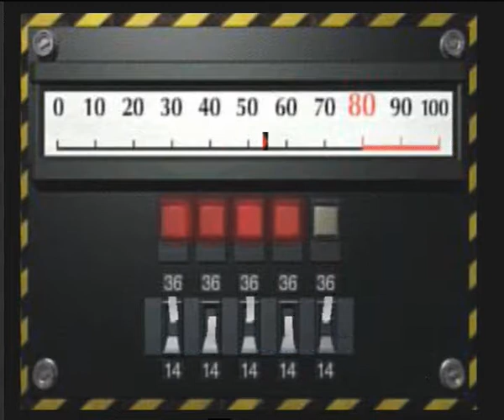DarkSlaxi spielt Resident Evil 2 German -8-